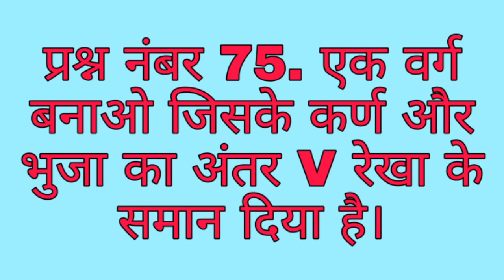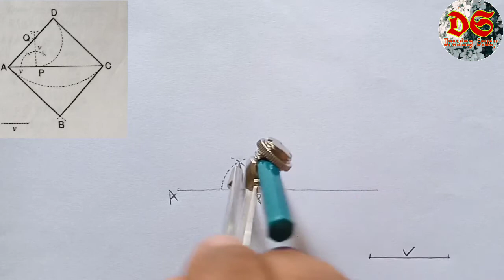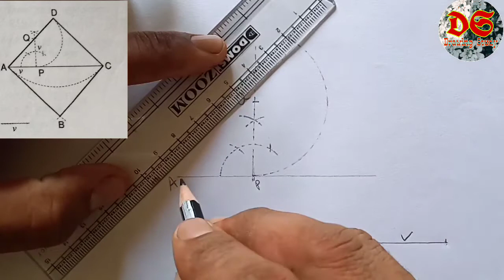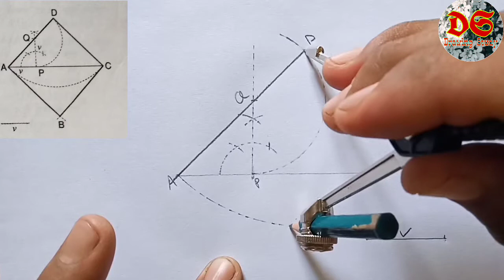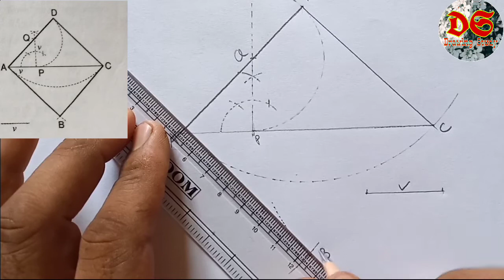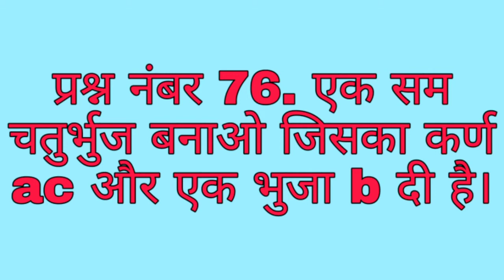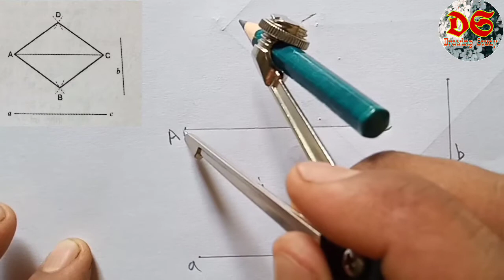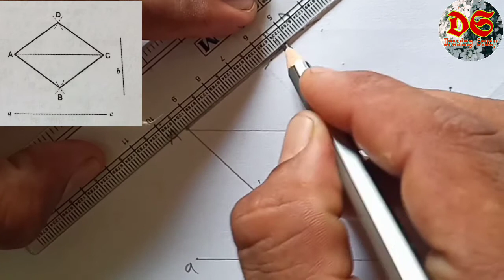Drawing Study Class 9th| Geometrical Drawing Question No. 75 Or 76| NCERT Syllabus